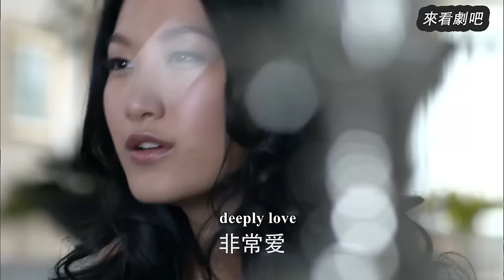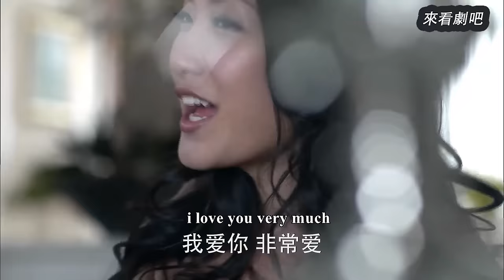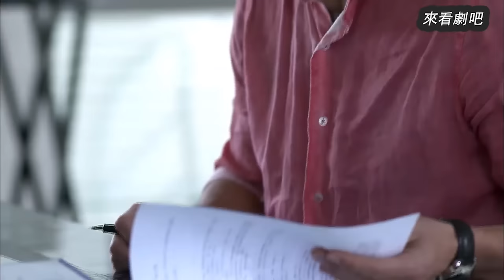【Full Movie】時隔3年，妻子終於再次見到了總裁，他卻在向別的女人求婚🎈Chinese Television Dramas